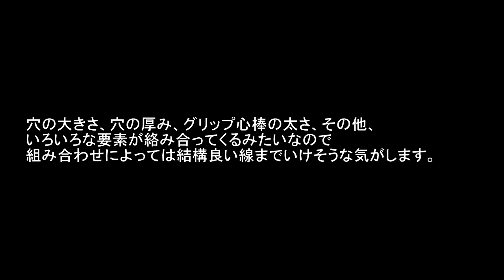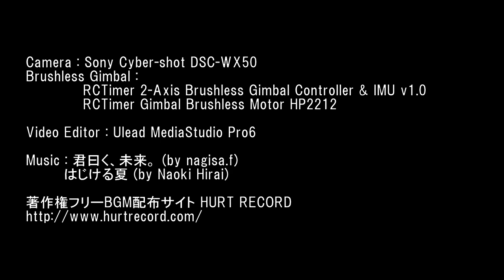2Axis Brushless Gimbal 人力版Follow Mode 試してみた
手首の向きにカメラの向きが追従したら楽じゃないか。
でもそのためには手首の細かい手ブレを防がないといけない。
そんなわけで試してみました人力版Follow Mode。

まぁ直持ちよりはマシかな？ってかんじ。

Brushless Gimbal :
            RCTimer 2-Axis Brushless Gimbal Controller & IMU v1.0
            RCTimer Gimbal Brushless Motor HP2212

Video Editor : Ulead MediaStudio Pro6

        はじける夏 (by Naoki Hirai)